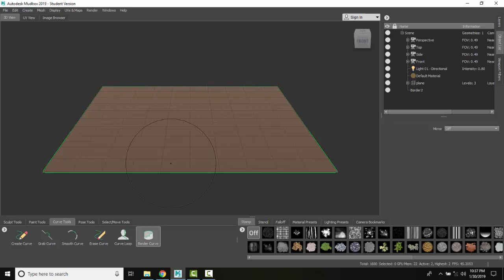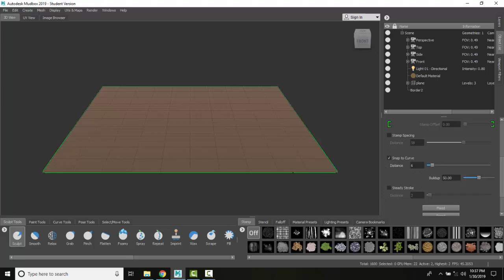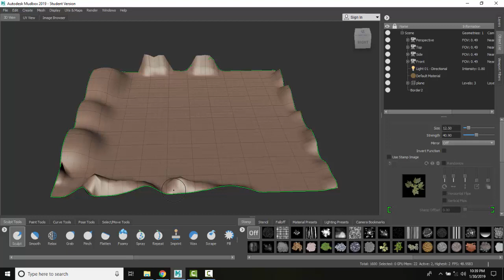Mudbox 04 15 Add Curves to Mesh Edges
Sculpting - Intermediate
COGT2432  Digital Sculpting with Mudbox